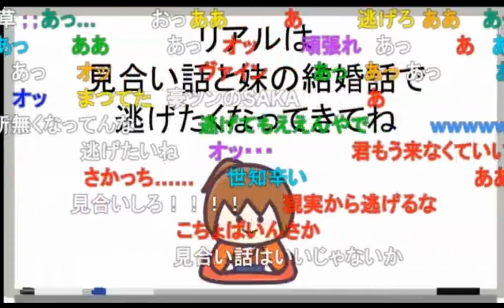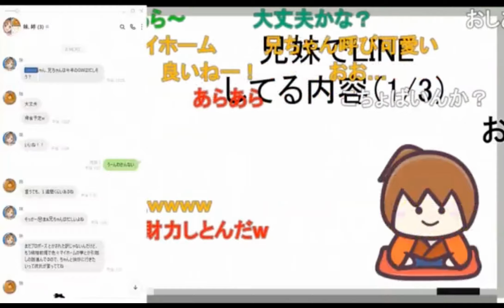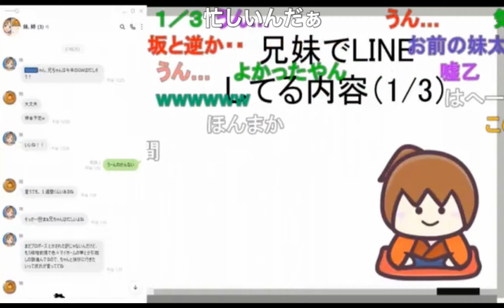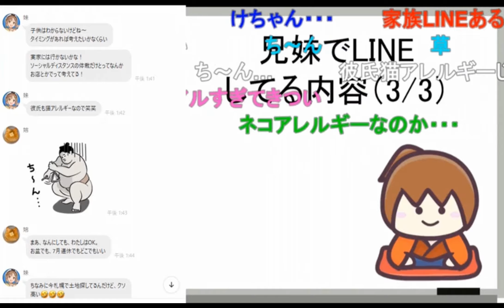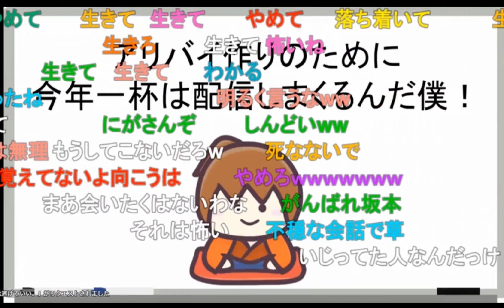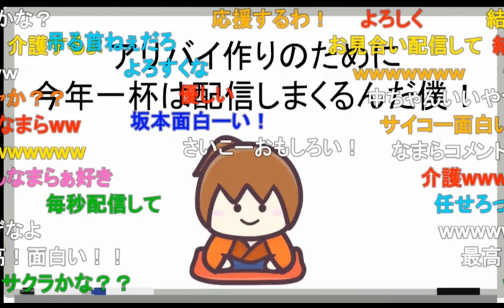妹の結婚話が喜べず居場所がない坂本【2021/2/20】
◆切り抜き元：
[会員専用]新・幕末ラジオ　第29回（見合い用プロフ&いたずらガチョウ）

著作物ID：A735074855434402